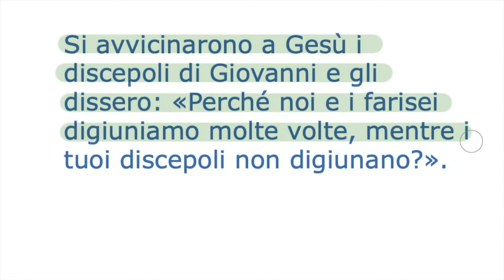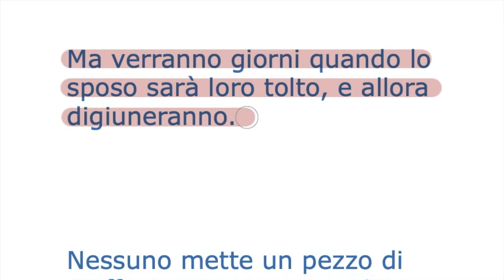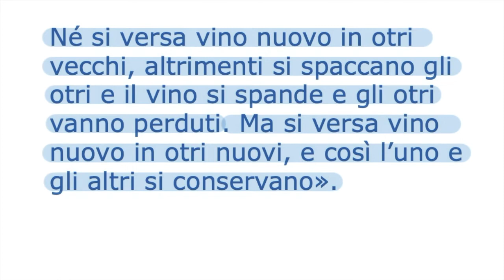Perchè digiunare? (Mt 9,14-17)